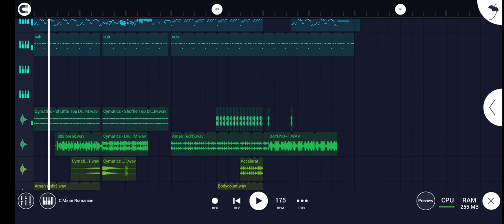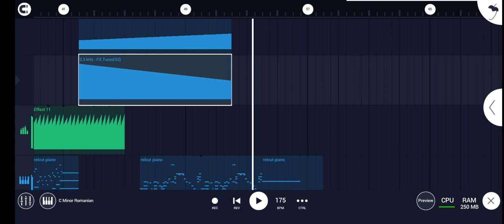uhh relcut piano thing